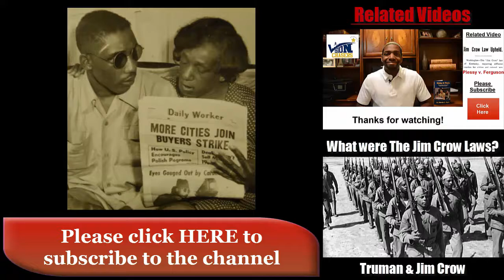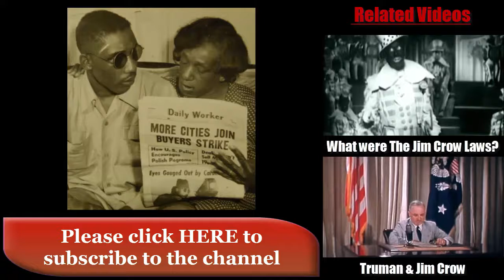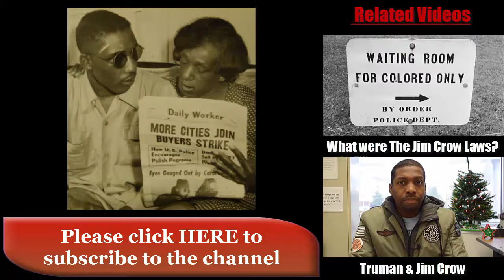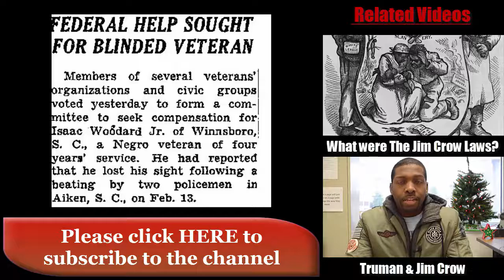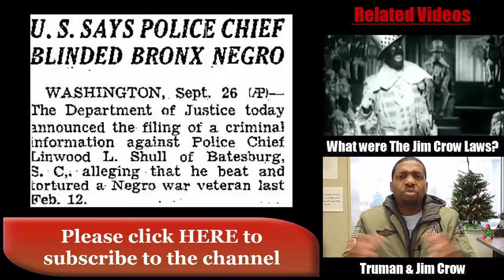The Isaac Woodard Affidavit read by Orson Welles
Orson Welles demands justice for a WWII veteran who is left blind as a result of police brutality.